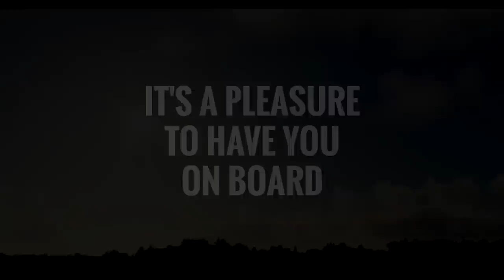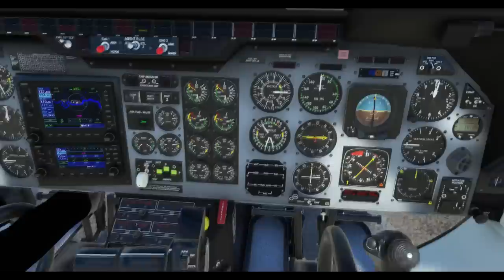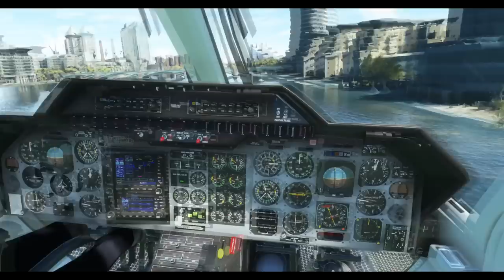Cowan Simulation 222B First Impressions flight over London - Microsoft Flight Simulator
Those of us that are old enough to remember Airwolf no doubt have a strong appreciation for the 222B.  It is certainly, to my eye anyway, one of the nicest looking helicopters and I bought it as soon as it was released.

In this flight, which is more of a test flight though we won't tell the VIP passengers that, we take a short hop from London City Airport down the the London Heliport and taking in the sights along the way.